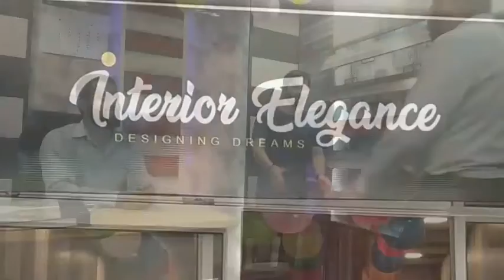BRIDGE AT ALSOO, PACKOOT AWAITS COMPLETION SINCE 9 YRS.